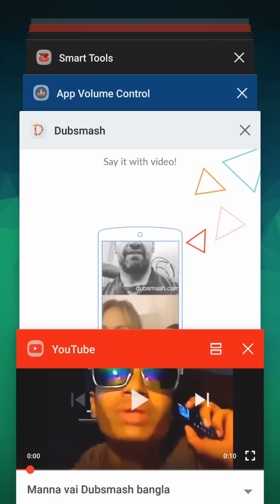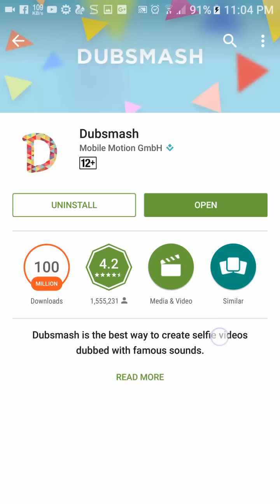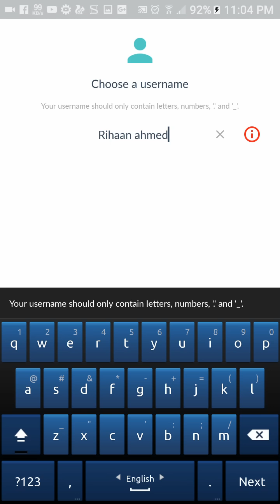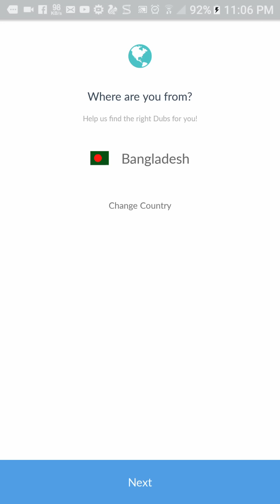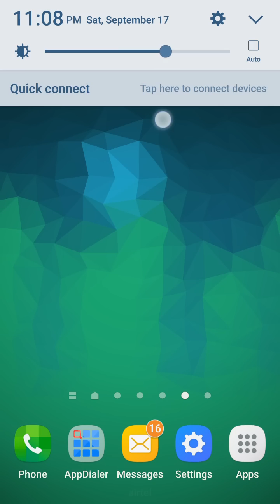১টি অ্যান্ডয়েড সফটওয়্যার দিয়ে মজার মজার ভিডিও বা Dubsmash ভিডিওও বানিয়ে হয়ে যান সুপারস্টার।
১টি অ্যান্ডয়েড সফটওয়্যার দিয়ে মজার মজার ভিডিও বা Dubsmash ভিডিওও বানিয়ে হয়ে যান সুপারস্টার।

If you like my video Please:

Like|Share|Comments